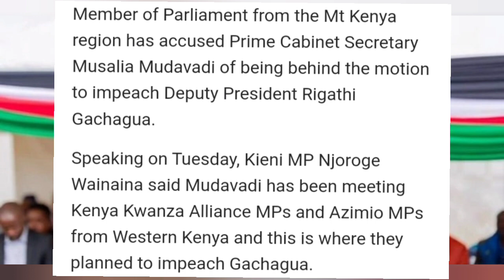TUNAJUA MUSALIA MUDAVADI is behind DP RIGATHI GACHAGUA’s impeachment motion – Vocal Mt Kenya MP says